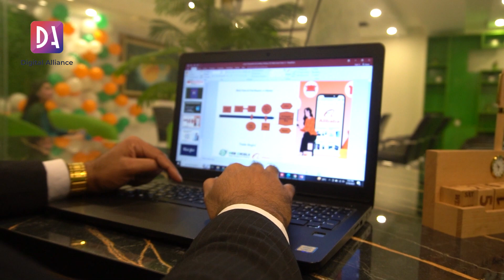Miliye aaise shakas se jinse 1800 rupay se kaam shuro kiya aur ab apni company bana dali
Badshao jaisi zindagi aur bahte bahte aarbo rupay kamane wala pakistani

This provision allows for the use of copyrighted material for purposes such as criticism, comment, news reporting, teaching, scholarship, and research without the need for permission from or payment to the copyright holder.

The content on this YouTube channel is created for educational, commentary, and transformative purposes.